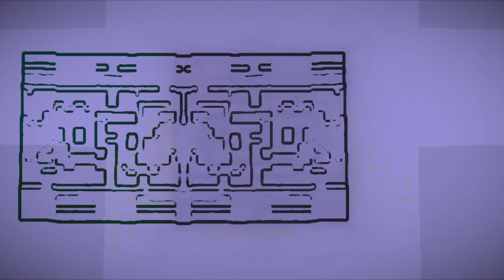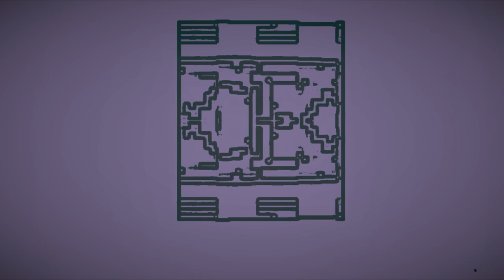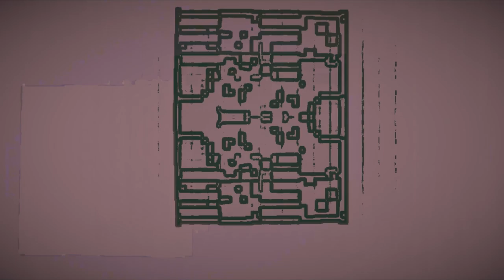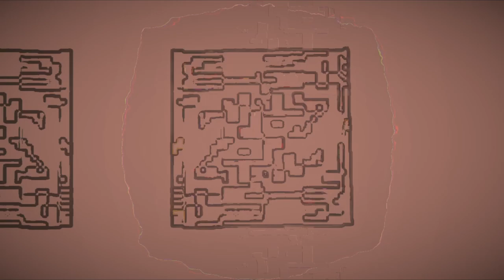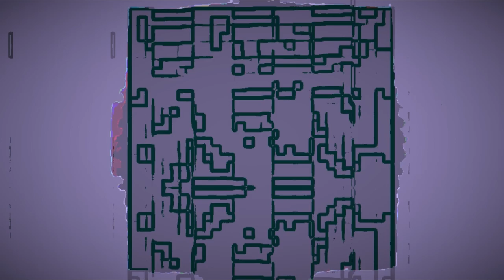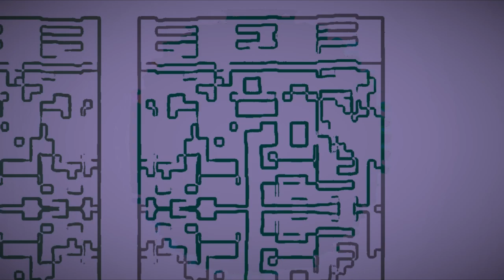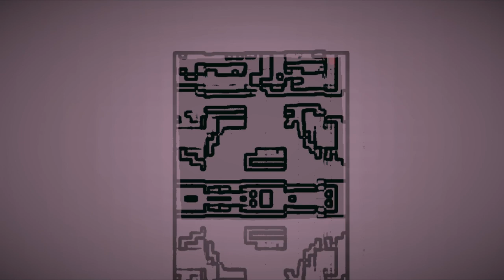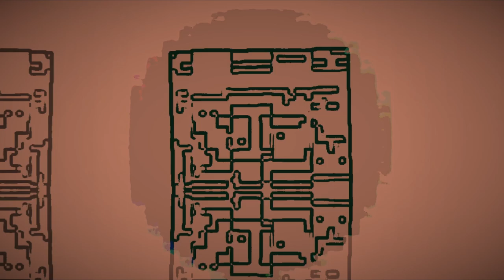Transmission 003 | Fractured Loss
Fall into a textural well of existence through broken dreams & grinding hard ambient sounds.

Generative video art & experimental ambient music
- Max8
- Vizzie
- VSynth
- A/V Field recordings
Sound : Fractured Loss - _tenebrate
Visual : _tenebrate